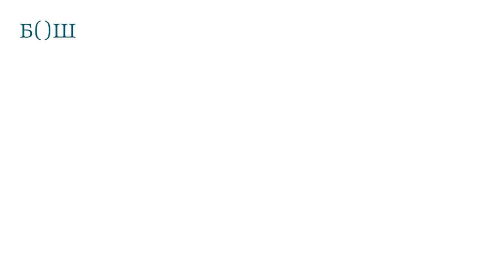Gladijatori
Znaš za film "Gladijator"? A da li znaš da naziv ove vrste robova potiče od latinske reči "gladius" koja označava kratki mač za ubadanje i zasecanje? Tema ovog snimka su istorija nastanka gladijatora i gladijatorskih borbi, preslušaj ga.

Autor: Saša Šašaroga